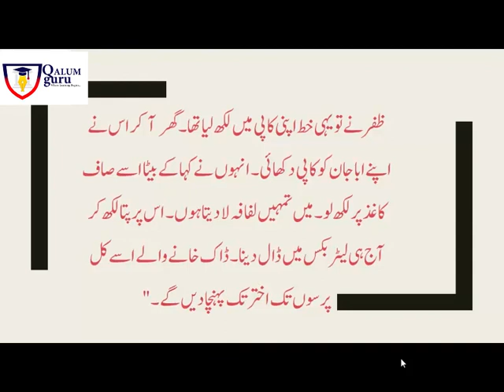Urdu | Class 3 | Chapter 3 | Ao Khat Likhna Seekhein | Qalum Guru